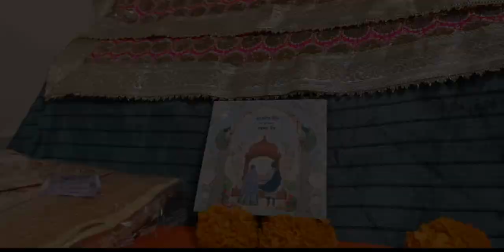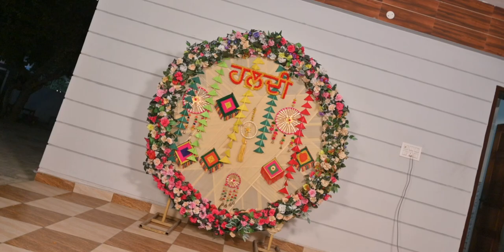karanjeet singh weds navjot kaur new highlight